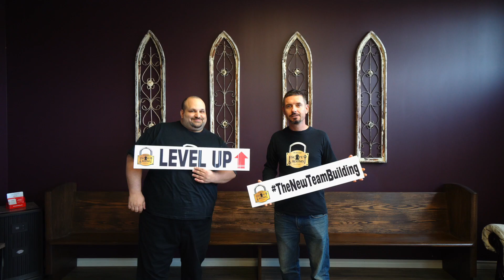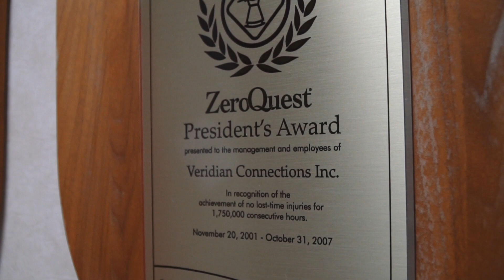2018 Peter Perry & Business Achievement Awards - Business Person Of The Year Interviews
Video by Maddox Media